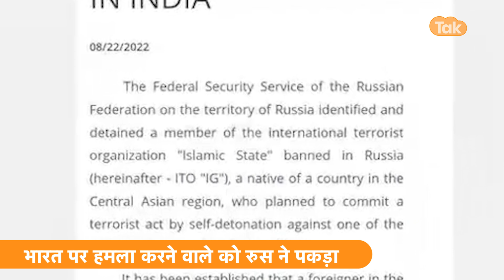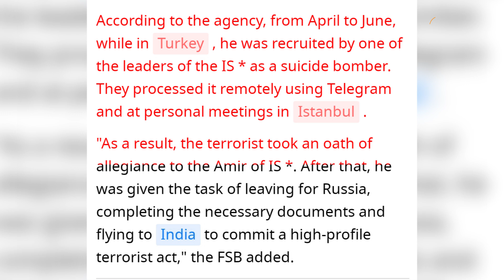Russia Helps India : भारत में Turkey से हमला करने आ रहे आतंकी को पुतिन ने दबोचा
रूस में आतंकी संगठन इस्लामिक स्टेट के आत्मघाती हमलावर को पकड़ा गया है. उसने भारत में सत्ताधारी दल यानी बीजेपी के किसी बड़े नेता को सुसाइड अटैक में मारने की योजना बनाई थी. रूस की सरकारी एजेंसी फेडरेल सिक्योरिटी सर्विस ने उसे पकड़ने की जानकारी सोमवार को दी.रूसी सिक्योरिटी एजेंसी ने आंतकी संगठन इस्लामिक स्टेट से जुड़े हुए एक आतंकी की पहचान की. उसके बाद एफएसबी ने उसे हिरासत में ले लिया है. फेडरल सिक्योरिटी सर्विस ने मध्य एशियाई देश के एक मूल निवासी के रूप में उसकी पहचान की है.